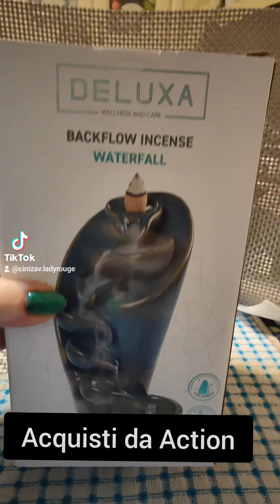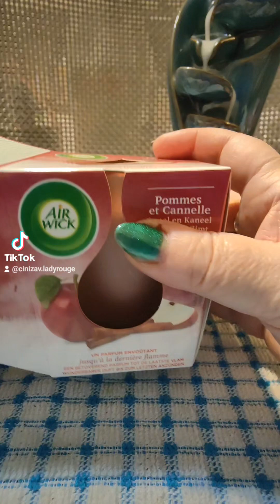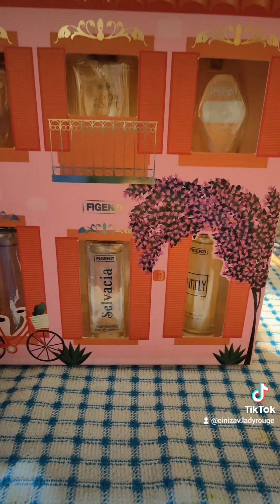Negozio Action acquisti vari (profumosi)